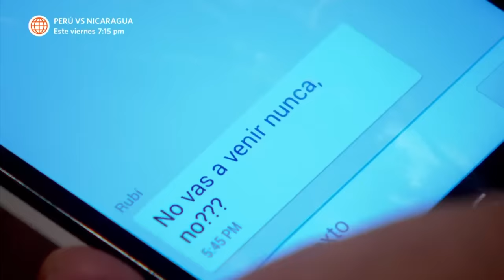Al Fondo hay Sitio 6: Raúl quiere que Manolo invierta en la productora (Capítulo n° 358)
¡ESTRATEGIA!
Raúl quiere ganarse a Manolo para que le compre las cámaras que necesita con el dinero de la herencia.